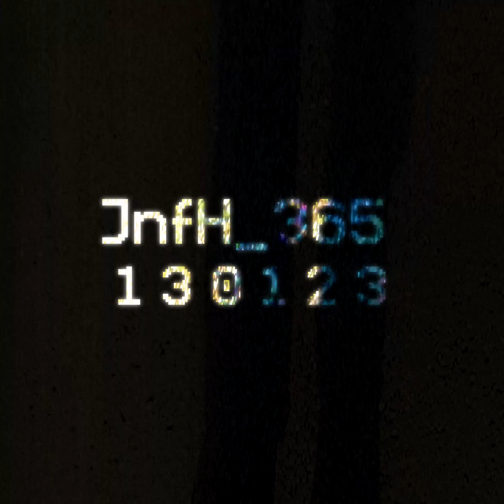130123 | JnfH_365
Day 13 of JnfH_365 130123 [Tread Lightly]

Created using a short piano phrase recorded, layered and manipulated in various different fashions. Visual based on footage taken on my phone whilst on the first proper dog walk during recovery from a fairly major back injury (hence the title 😛)